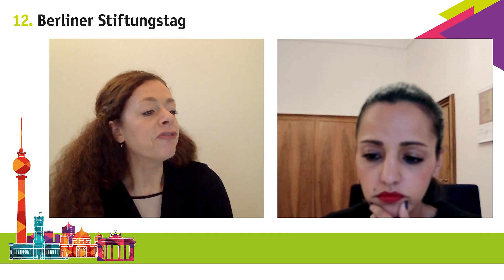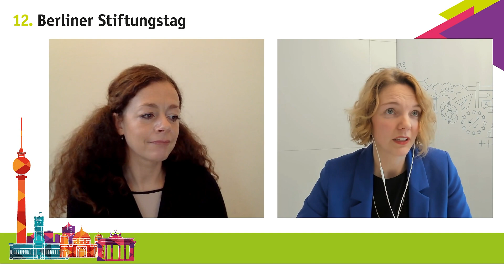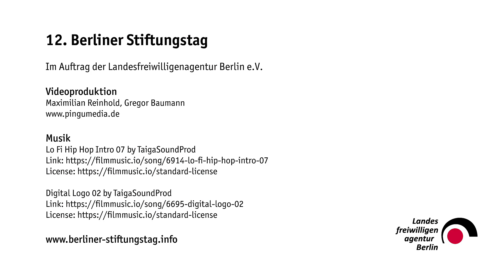Stiftungs-Talk | 12. Berliner Stiftungstag 2021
Stiftungen gestalten Gesellschaft – auch in der Krise!
Was sie leisten – was sie wollen – was sie generieren

In der Talkrunde vom Livestream des 12. Berliner Stiftungstages war Shelly Kupferberg im Gespräch mit:
Sawsan Chebli, Staatssekretärin für Bürgerschaftliches Engagement und Internationales,
Dr. Mira Nagel, Mitglied der Geschäftsleitung, Bundesverband Deutscher Stiftungen,
Matthias Schmolz, Geschäftsführer des Deutschen Stiftungszentrums und kaufmännischer Leiter des Stifterverbandes,
Dr. Anne Duncker, Mercator Stiftung, Team Europa in der Welt

Ein Projekt der Landesfreiwilligenagentur Berlin e.V.

Schirmherrschaft und Förderung:
Der Regierende Bürgermeister von Berlin
Senatskanzlei

Videoproduktion im Auftrag der Landesfreiwilligenagentur Berlin e.V.:
Maximilian Reinhold, Gregor Baumann